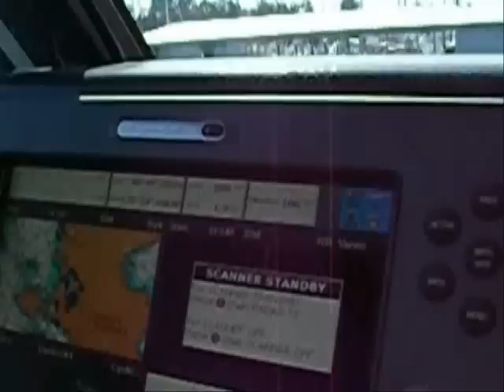Titan 400 Pilot Rhib - 40 foot Rigid hull inflatable hybrid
Titan Inflatable boats - 40 ft pilot house RHIB rigid hull inflatable, Built for Victoria Auxilary Coast Guard 2008 - Twin Yanmar deisel, Hamilton Jet pumps. 40 knot top speed, cruise 32 knots 75% throttle. Hybrid Tubes - foam collar - polyurathane skins - air blader